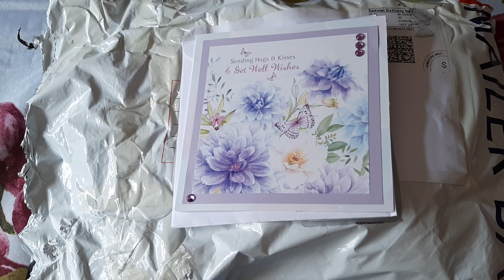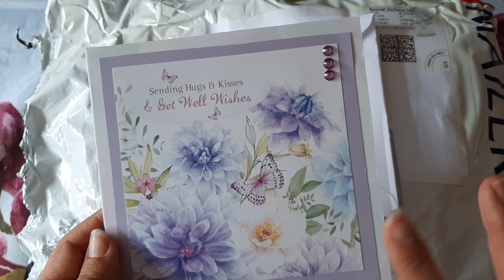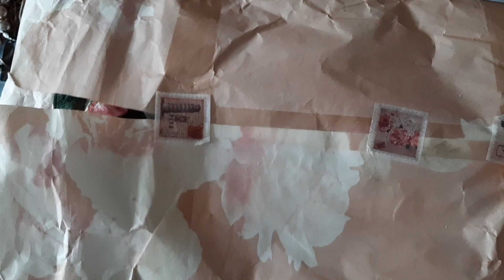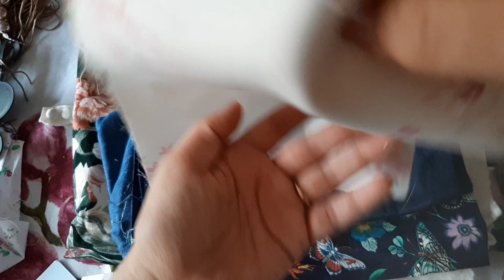Massive Thank You & Prize Winning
Hi all
I wanted to say thank you to everyone who left a comment on my last video. Thank you everyone.

Plus a received a beautiful card from the lovely Christine and my prize winnings from the lovely Collette